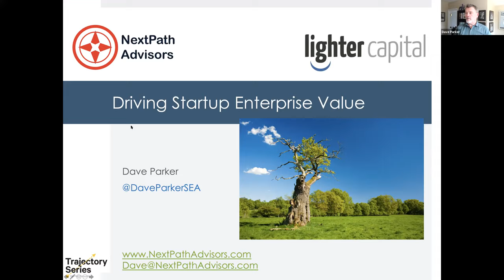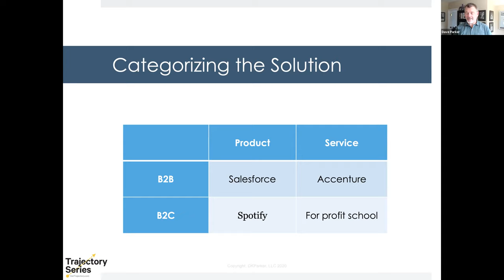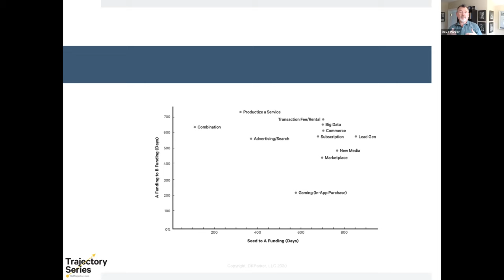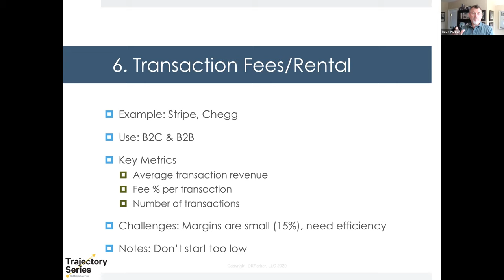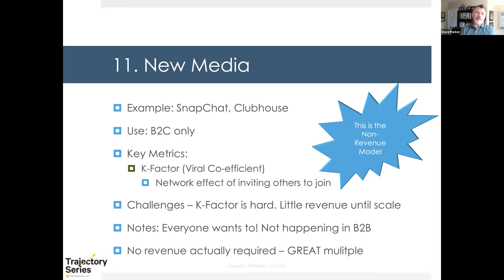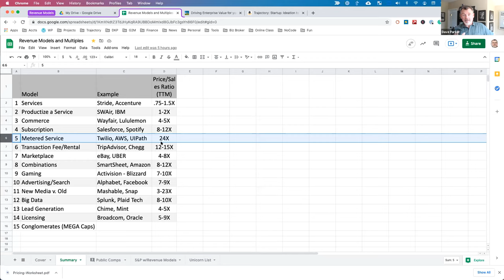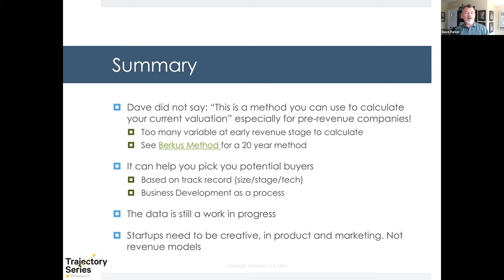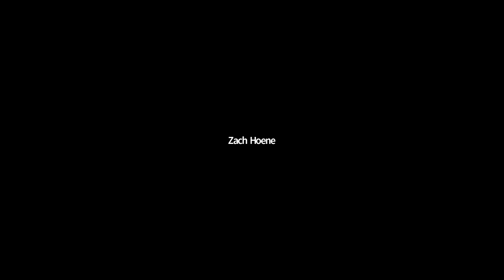NextPath Advisors, Dave Parker, Driving Startup Enterprise Value Lighter Capital 2021.06.30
About Dave
Market Valuation Drivers
Company Valuation Drivers
Creating, Delivering, & Capturing Value
Revenue Models
The Data
The 14
Public Comps